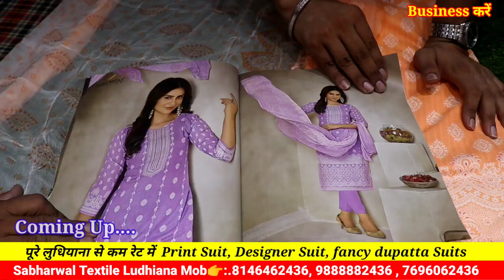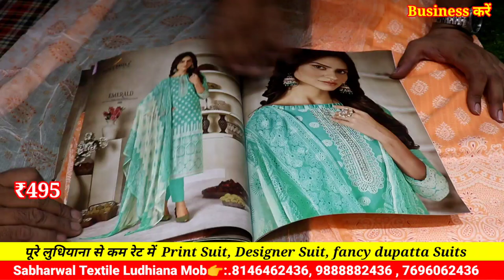फ्री के भाव में सूट लो! अब किसी होलसेलर को लूटने नही देगें! Pure Cotton & Boutique photo सबसे कम रेट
के भाव में सूट लो! अब किसी होलसेलर को लूटने नही देगें! Pure Cotton & Boutique photo सबसे कम रेट

Shop Adress: field ganj kucha no 4 Ludhiana Punjab

2.online Order करते है तों Payment करने से पहले video call पर ( माल) suits जरूर देखें

Business करें,
Ladies Suit,
Designer Suit,
Ludhiana Wholesale,
Wholesale market,
Suit manufacturer
Ladies Suit
Party wear suit
Designer suit

Cotton duppta suits
Bandhani suits
Bandhej dress material
Jaipuri suits
Gujrati suits
Cotton printed suits
Namazi duppta
Chandni chwonk suits market
BATIQ SUITS
batiq suits
jaipuri dress material
designer suits
gujrati suits
karachi suits

jaipuri suits
gujrati suits
batiq suits
bandhani suits
bandhej suits
hand work suits
punjabi suits
patiala suits
100% pure cotton suits
Cotton printed suits
Jaipuri suits
Gujrati suits
Punjabi suit
Rajasthani suits
fancy suits
biggest wholesaler
and manufacturer
Bandhani suits
Bandhej suits

winter Suit,
ladies suits,
cotton suits,
ambala market,
ambala wholesale,
 ghumar mandi suits,
wholesale market,